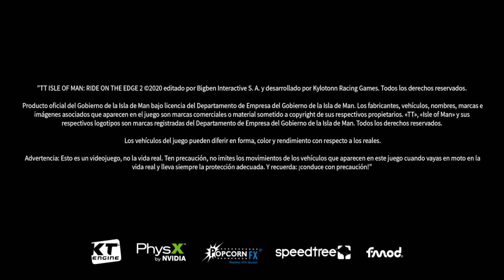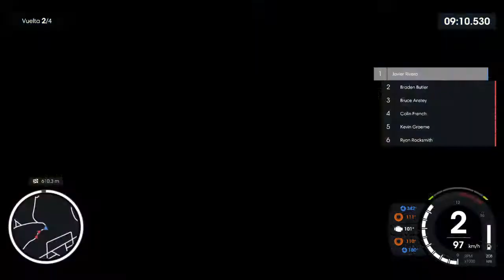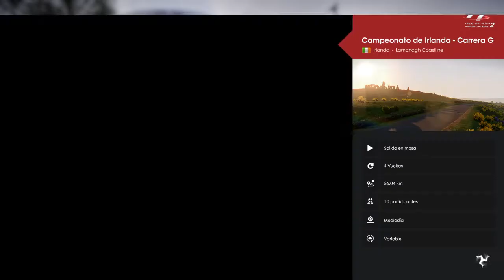TT Isle of Man - Ride on the Edge 2_20220513114034